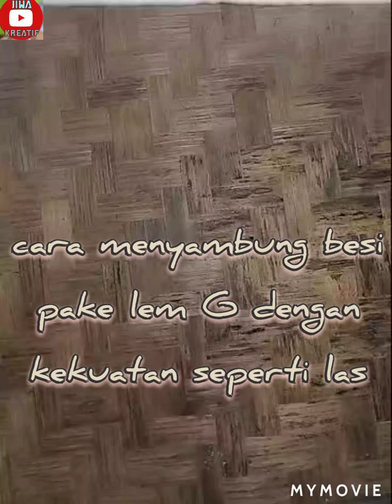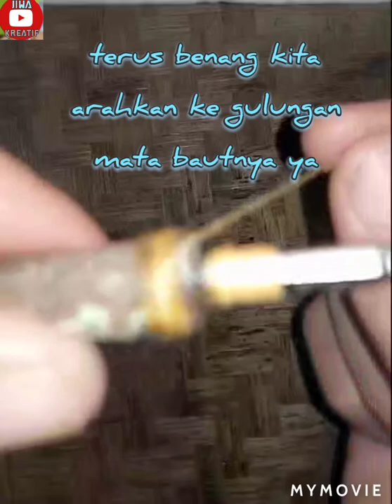cara menyambung besi dengan lem G